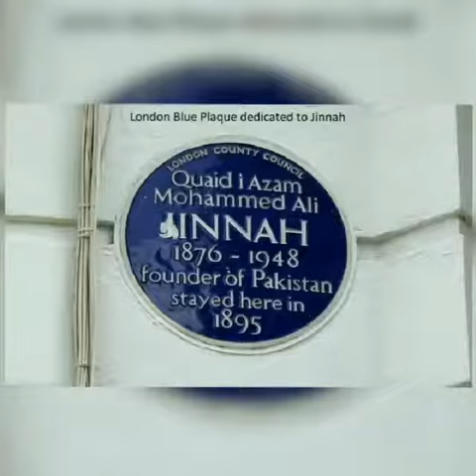PakPakistan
Pakistan has the world's most beautiful places to visit, especially at its best in northern areas. This part of the country is famous all around the world because of sky-high mountains, lush green valleys, rivers, beautiful lakes, and amazing wildlife. From sea to the river to land to lakes, Pakistan is just full of natural landscapes, something that tourists desire the most.